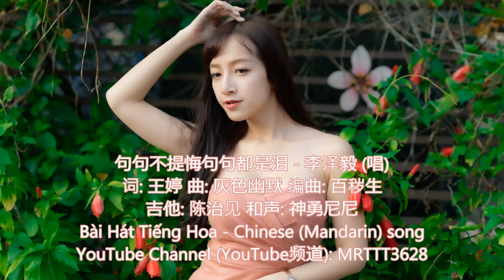句句不提悔句句都是泪 - 李泽毅 (唱) Bài Hát Tiếng Hoa - Chinese (Mandarin) song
句句不提悔句句都是泪 - 李泽毅 (唱)
词: 王婷 曲: 灰色幽默 编曲: 百秽生
吉他: 陈治见 和声: 神勇尼尼

这些年不知遭了多少罪
为碎银几两人前卑微
碰过无数天使面孔的魔鬼
一次次将我的自尊踩碎
我笑着故意装成无所谓
不顾悲伤在隐隐作祟
可是折腰换来一句不配
被现实刺的伤痕累累
我句句不提悔句句都是泪
拼尽全力却换来一身狼狈
可为了生活只能没心没肺
黑夜用酒精将自己麻醉
妥协换来的却是满心疲惫
可是为了家人只能去追随
深夜独自崩溃
深夜独自崩溃
深夜独自崩溃